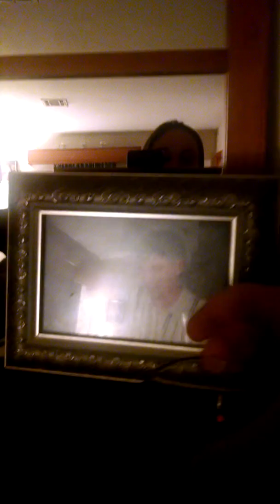What is a lampshade warmer?